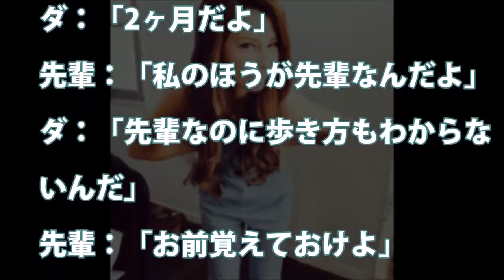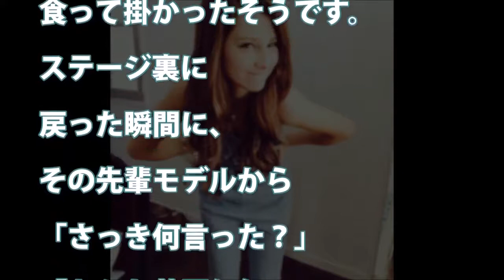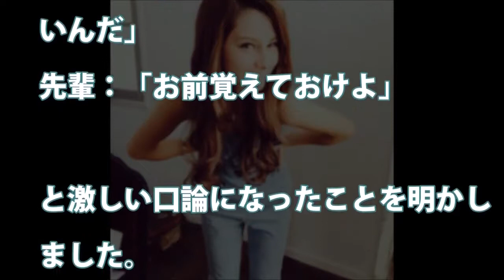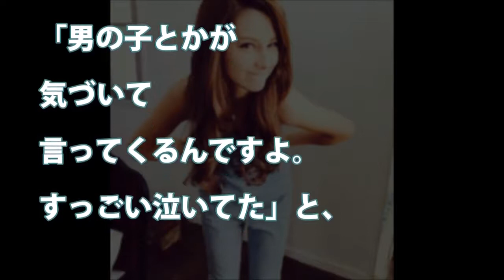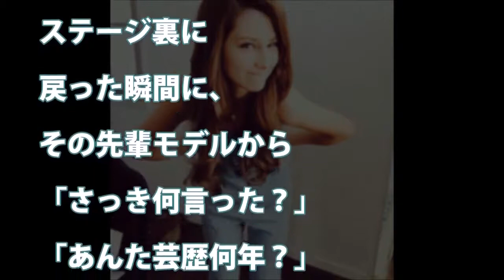ダレノガレ明美｜浮気をされまくり、そして父親から をされた過去が壮絶すぎる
△▽△▽△▽△▽△▽△▽△ 関連動画 めちゃイケ 2015年10月24日 151024 秋の中間テスト延長戦ダレ. モデル、タレ.

モデル、タレントとして活躍しているダレノガレ明美さんですが、父親は実家が凄いと話題になっているようです。また、整形疑惑は否定してい.

ダレノガレ明美さん、超強気キャラで有名になった彼女ですが、実はかなりの苦労人だった…。 ☆おすすめ、関連動画☆ 【髪型が…】ダレノガ.